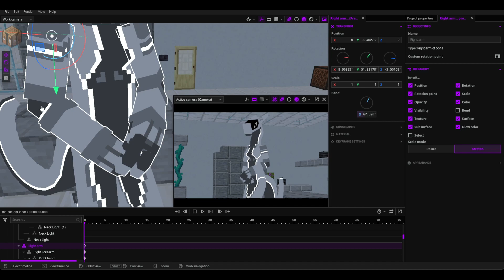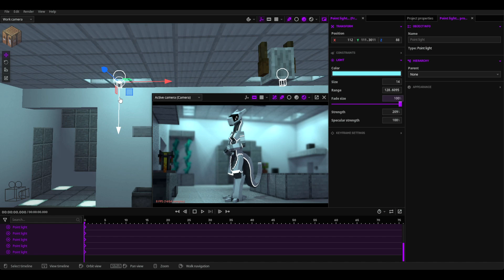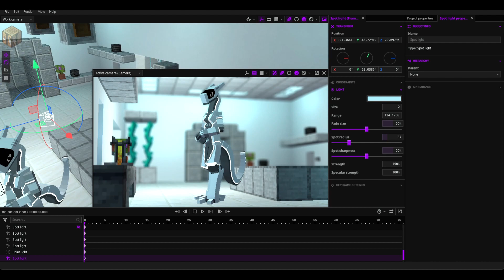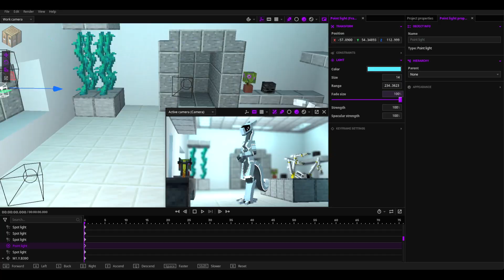Sofia the Synthetic | Speed render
Probably the only Synthetic model in Mine imator